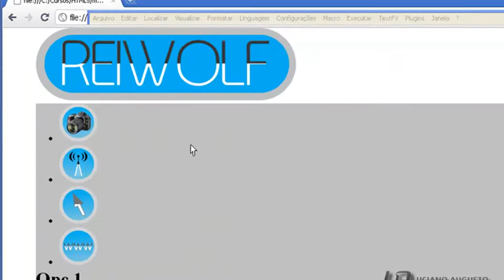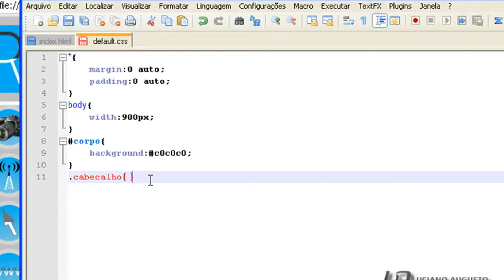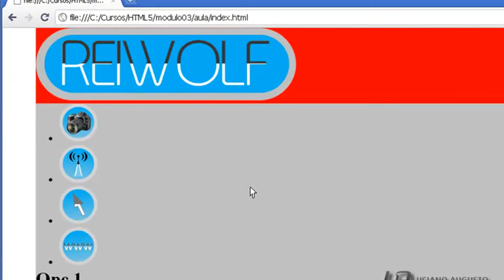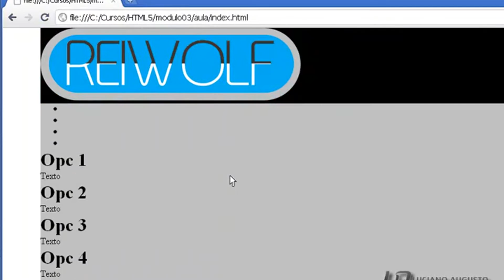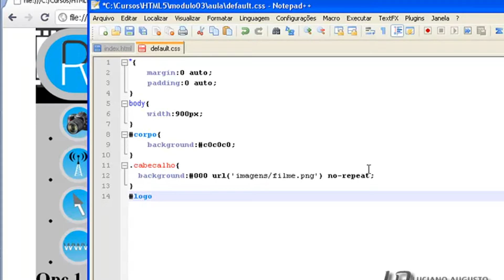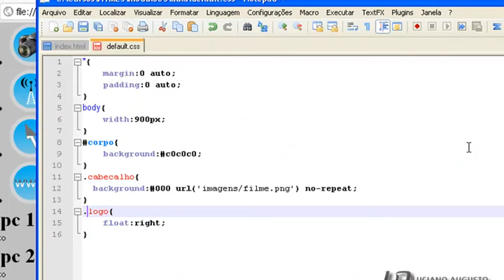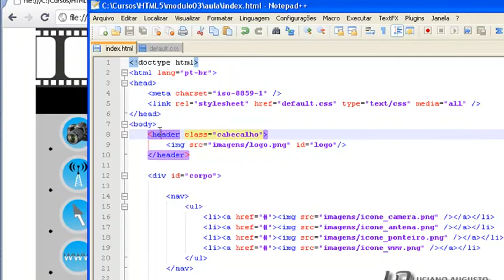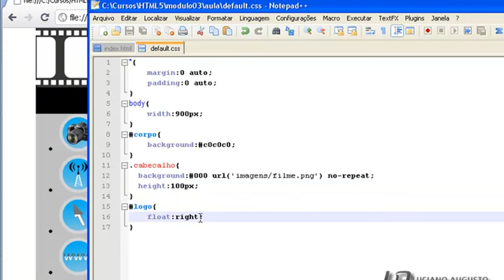aula3 parte7 x264